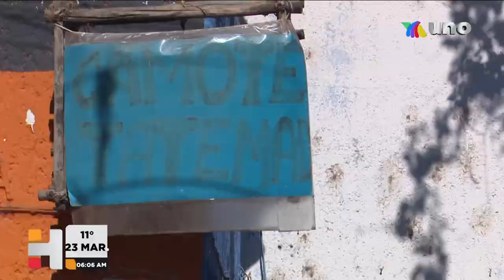Camote de Santa Anita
El oficio que lucha por no extinguirse en Jalisco, es aquel donde hombres y mujeres se dedican a endulzar los paladares de sus comensales con el tradicional camote amarillo. Karla Sauceda con el reporte.